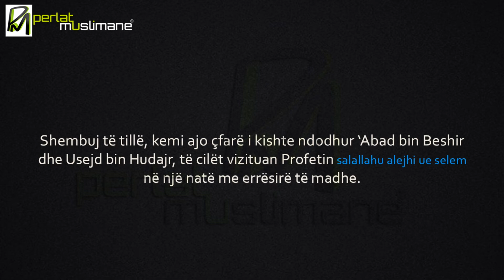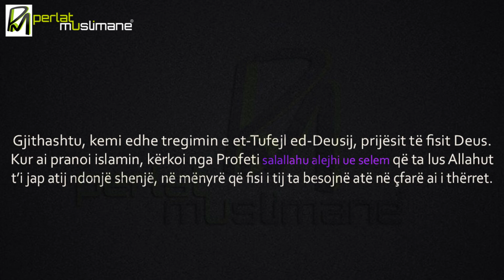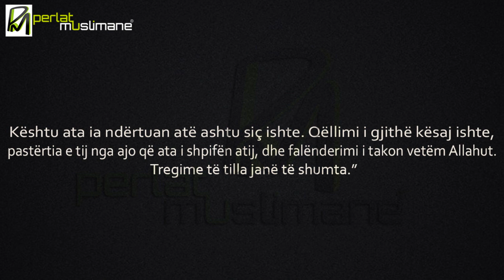Kush janë evliatë të cilëve mund tu ndodhin keramete? - Shejkh bin Baz